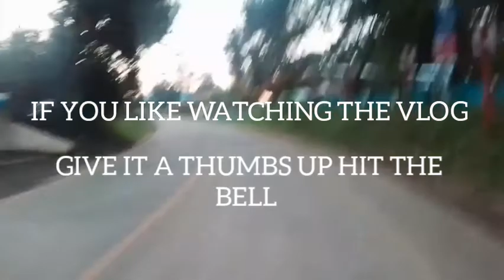CDEO CITY - MALAYBALAY CITY LOOP via LANTAPAN , BUKIDNON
256KM ENDURANCE RIDE TO CDEO CITY-MALAYBALAY CITY LOOP VIA LANTAPAN , BUKIDNON
ALL MUSIC IN THIS VIDEO BELONGS TO RESPECTED OWNERS